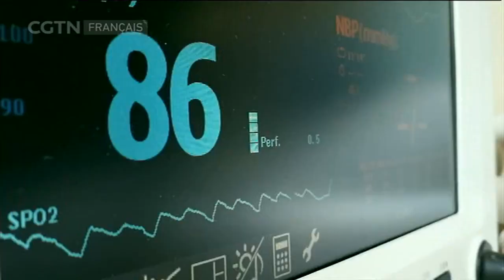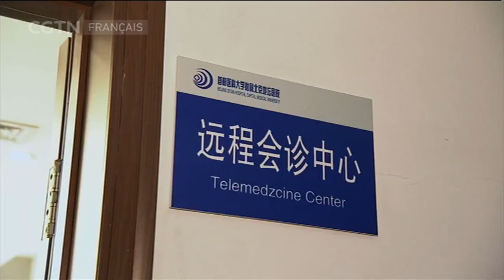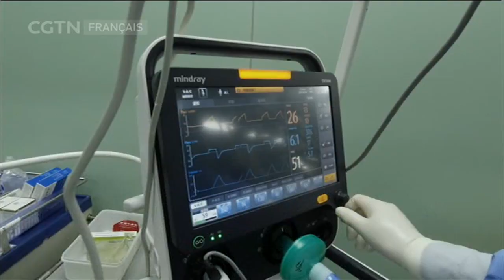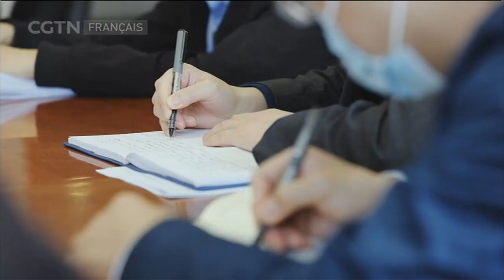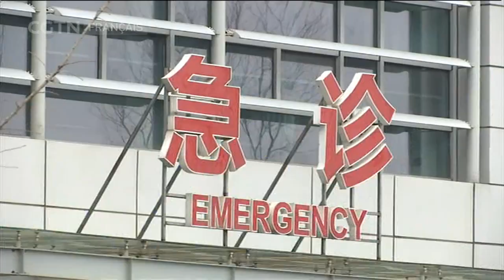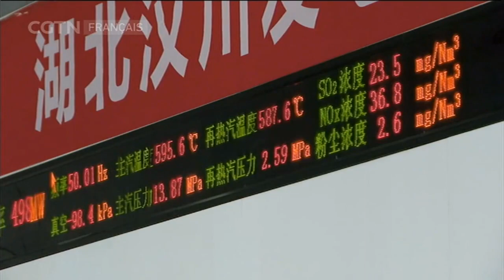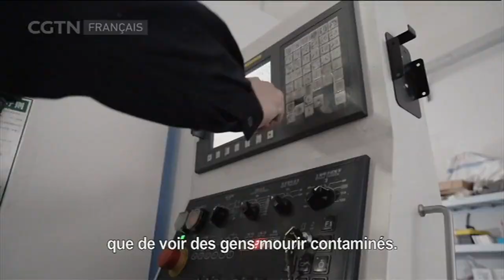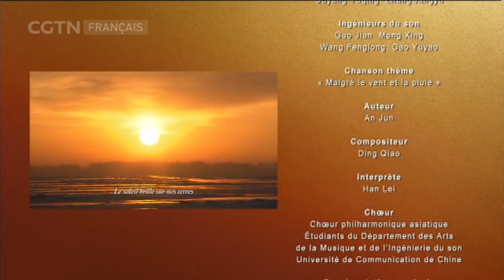Tous unis contre l'épidémie - Épisode 4 : L’union fait la force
Au début de l'épidémie du COVID-19 à cause de la forte augmentation du nombre de patients, un grand nombre de personnes n'ont pas pu être traitées à temps et les ressources médicales faisaient défaut. Plus de 40 000 agents médicaux sont mobilisés, la plus grande mobilisation dans le milieu médical depuis la fondation de la République populaire de Chine en 1949. Derrière ce "miracle" se cache le solide soutien du système industriel chinois le plus complet au monde !